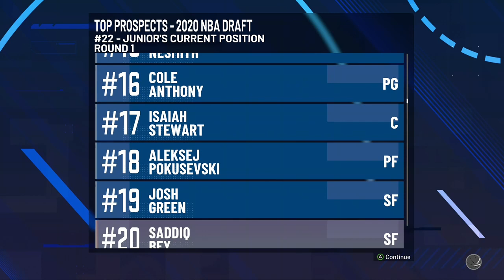FTDmusic Plays: NBA 2K21 (Xbox One) - Billy Hoyle vs Oklahoma & the National Championship!